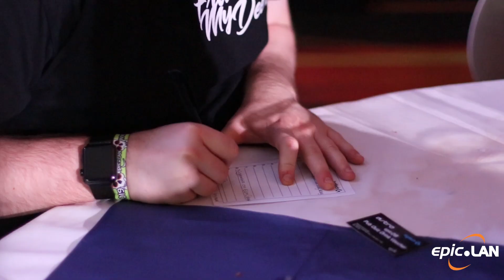epic.LAN - 90 Second roundup Day 2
What's that Friday feeling like when you are ar LAN? Find out here!